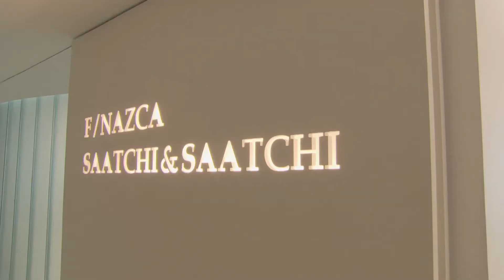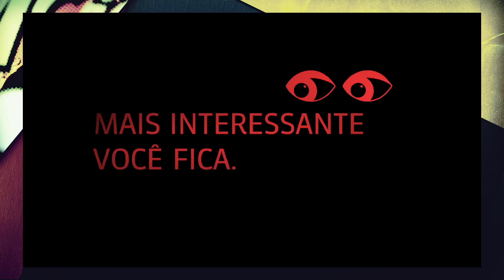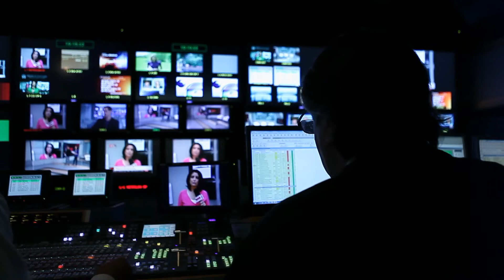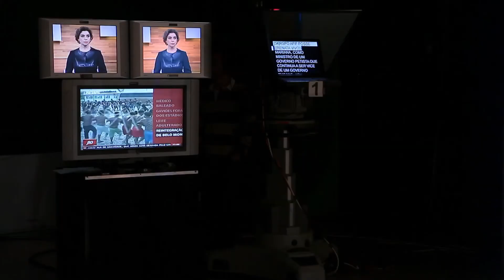Reclame - Veja os bastidores da campanha "Informação é vital" do canal Globo News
Usando o conceito Informação é vital, a Agência F/Nazca Saatchi & Saatchi, em parceria com a Central Globo de Comunicação, criou uma campanha para o canal Globo News na qual destaca a importância do conteúdo de qualidade. Nas peças produzidas, compara-se a informação com a água e a comida, essenciais para a sobrevivência humana.